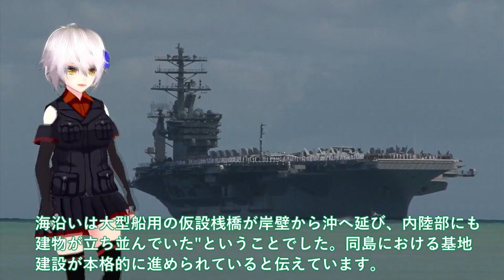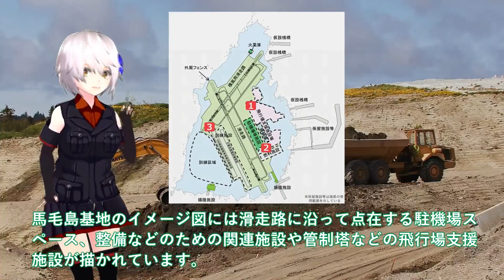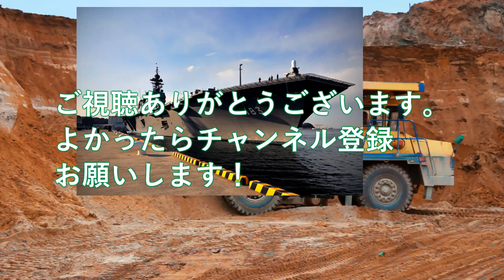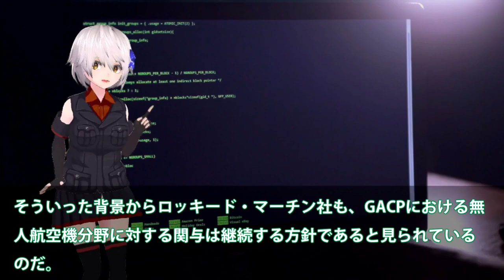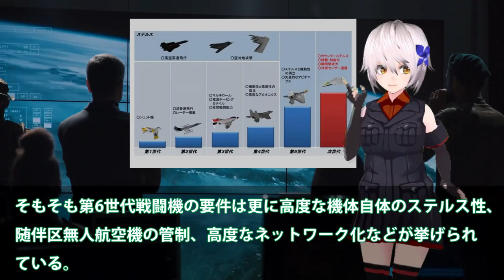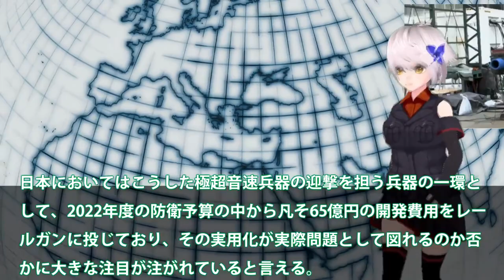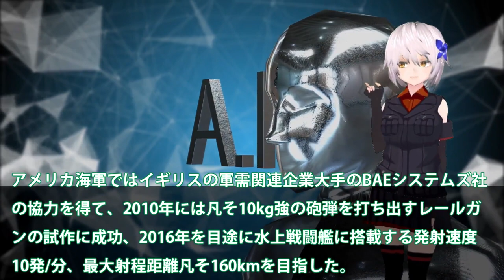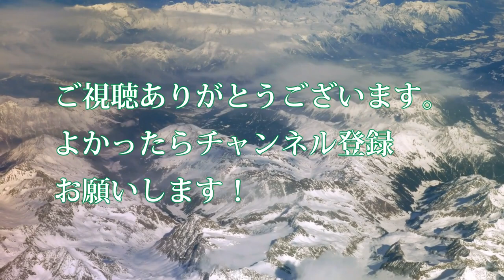陸海空自最強スペシャル 防衛省ついに馬毛島施設イメージ図公開か！【軍事スペシャル・特集】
1防衛省ついに馬毛島施設イメージ図公開か！いずも・かが係留可能でF35B訓練＃脅威の変貌で米空母係留でF35C訓練開始？

2日英伊次期戦闘機開発ついに動画公開！無人機連携で世界最先端へ・・・2027年度実用化迫るF35超え性能？

3日本ついに電磁砲完成か！無誘導砲弾レールガンで無限発射？極超音速キラーに国連恐れる・・・